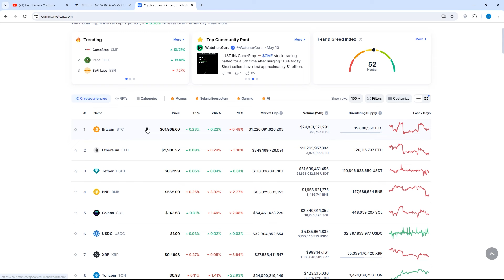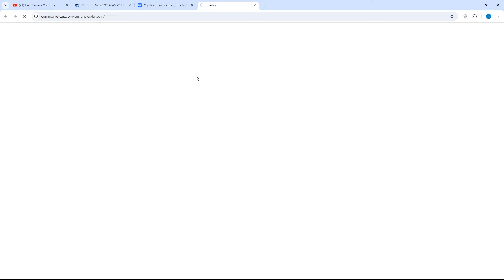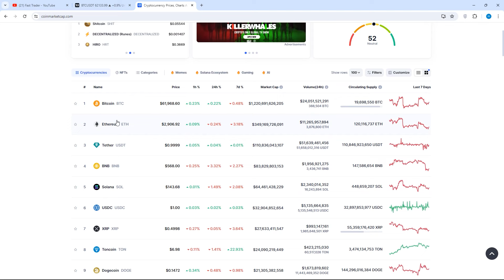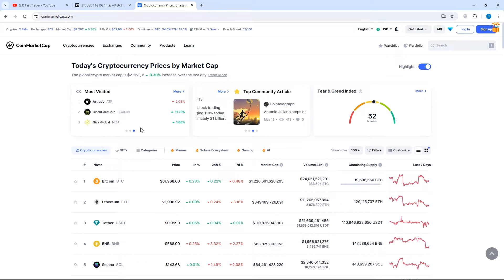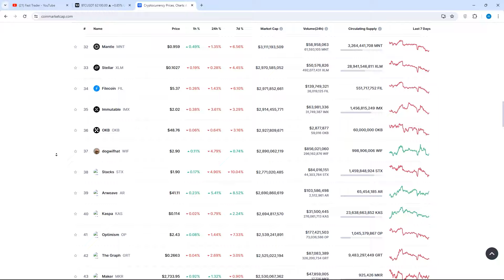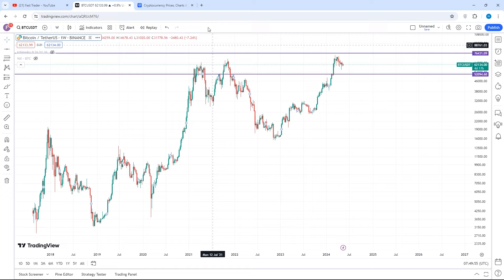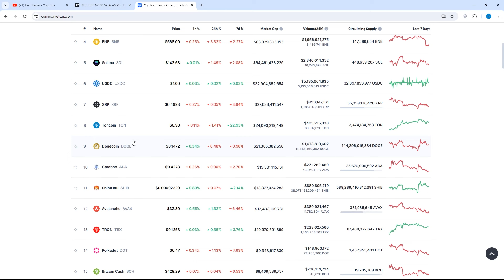تحلیل فوری اورژانسی بیت کوین زمان اصلاح بیت کوین رسیده بفروشیم ؟ یا جهش بزرگ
تحلیل اورژانسی بیت کوین امروز آیا می تونیم شاهد افزایش قیمت بیت کوین در این روز ها باشیم و خرید خودمون رو تکمیل کنیم !